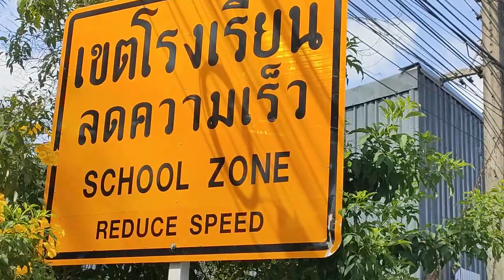Circulation en Thaïlande et Koh Samui et location de véhicule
Circulation en Thaïlande et Koh Samui et location de véhicule Expat à Koh Samui - vie locale - Scooter Candidat à l'expatriation en Thaïlande, cette vidéo vous montre comment s'organise la vie locale. Vivre à Koh Samui vous intéresse ?  Comment assurer un scooter et payer les taxes. Témoin d'une retraite en Thaïlande, ou presque.

➡️ Adresse du service des transports pour le permis de conduire en Thaïlande

➡️ Ce garage assure également les formalités pour vous moyennant une contribution

Je suis Emma, ​​je vis à Koh Samui. Je suis la propriétaire de Baan Sawadee Villa. En tant qu'expatriée, je partage ma propre expérience de Koh Samui ou mes voyages en Thaïlande.

➡️ Avez-vous besoin d'un transport en Thaïlande, un billet combiné ? une réservation de train ? un transfert de ou vers un aéroport ? Cette agence est justement spécialisée

00:00 Circulation en Thaïlande et Koh Samui et location de véhicule
00:32 Expat à Koh Samui - vie locale - Scooter
00:52 Expatriation à Koh Samui : vivre à Koh Samui, Expat à ko Samui, je suis votre témoin pour vivre en Thaïlande en 2022
05:26 Expatriation : des questions ?